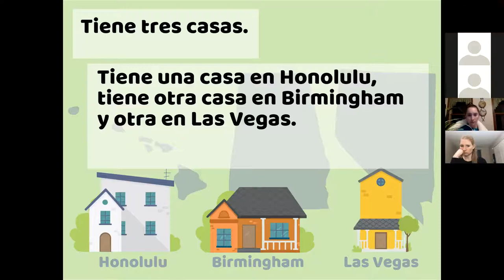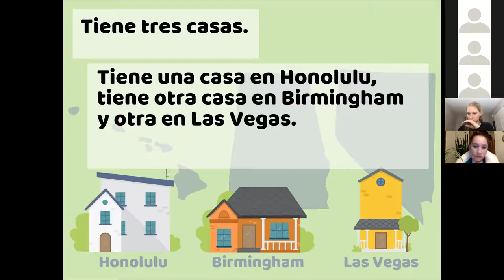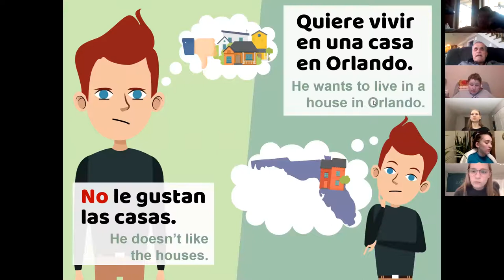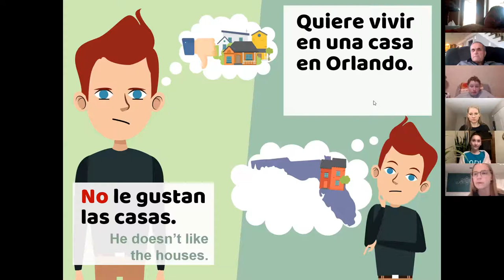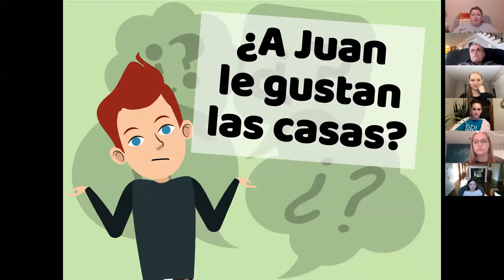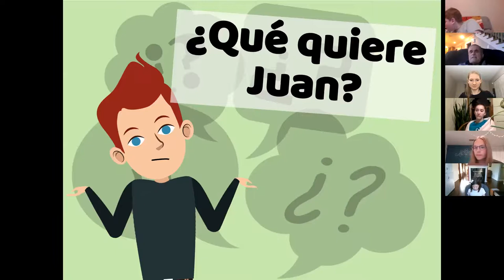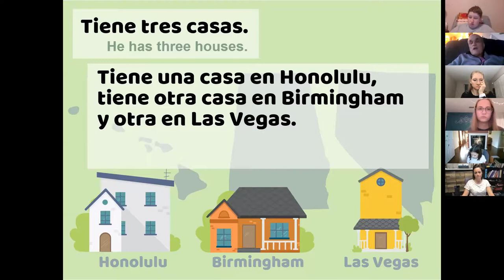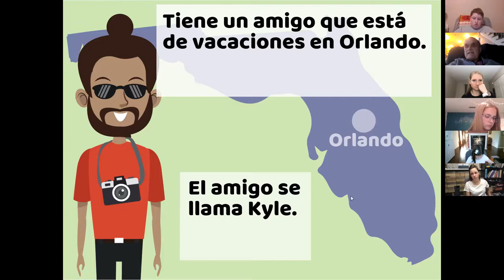Span 1c - 2.3 (Day 4) Reading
Class Spanish 1c

Hay un chico. Se llama Juan. Juan tiene tres casas. No le gustan las casas. Tiene una casa en Honolulu. Tiene otra casa en Birmingham y tiene otra casa en Las Vegas. Todas las casas son diferentes.
 Juan quiere vivir en Orlando. Juan no tiene una casa en Orlando, pero quiere vivir en una casa en Orlando. Ahora Juan vive en la calle con un elefante.
 Juan quiere vivir en Orlando por tres razones. Razón número uno: Le gustan las palmeras de Orlando. Razón número dos: Le gusta Disneyworld porque Disneyworld es su parque favorito. También le gusta vivir en Orlando porque hay un elefante allí. El elefante se llama Roger. Roger es un elefante muy simpático. Roger y Juan juegan mucho tenis. El tenis es el deporte favorito de Juan y el deporte favorito de Roger. Un día Roger le dice a Juan:
 -Jugamos tenis hoy.
 Juan le responde:
 -Es obvio. Jugamos tenis todos los días.
 Es una situación excelente para Juan.
 Un día un amigo visita a Juan en Orlando. El amigo se llama Kyle. Kyle tiene un mini- apartamento en Singapore. Es una situación un poco diferente porque no vive solo en el apartamento. Vive con Charles. Charles es un amigo. Charles es un visitante de Hong Kong. Charles tiene una casa en Hong Kong, pero ahora Charles está de vacaciones en Singapore. Charles ahora está solo porque su amigo Kyle está de vacaciones en Orlando. Es interesante